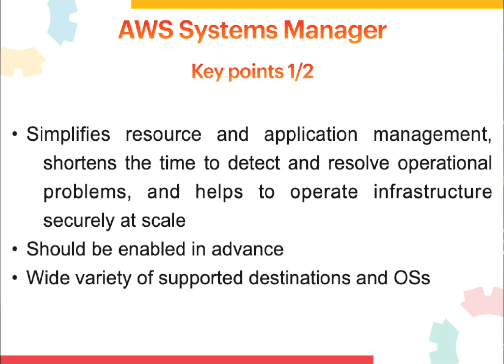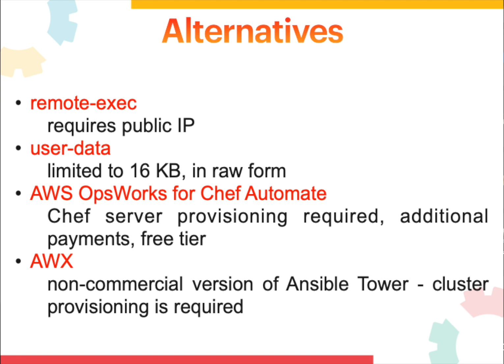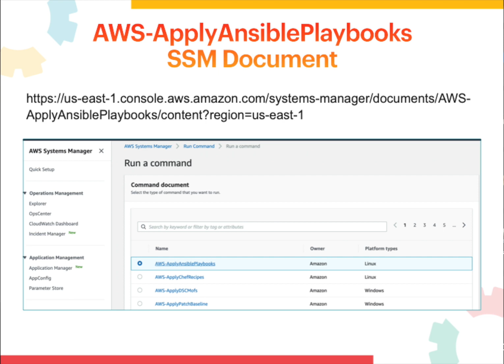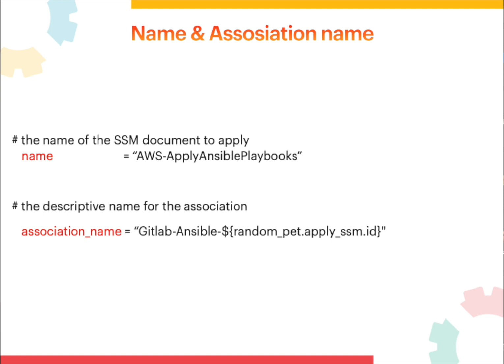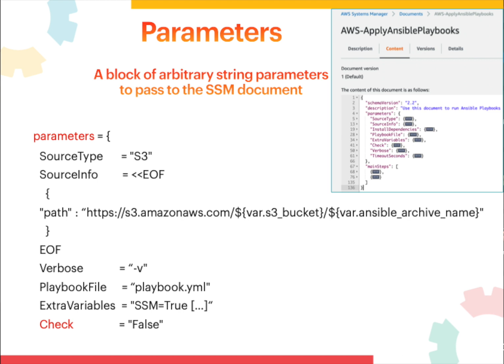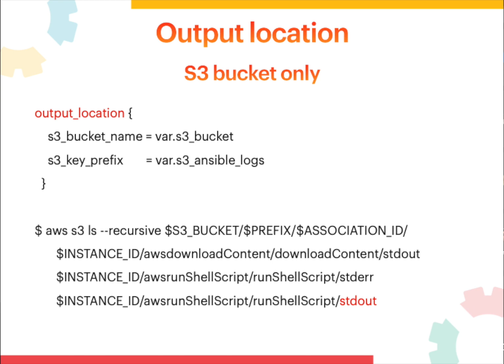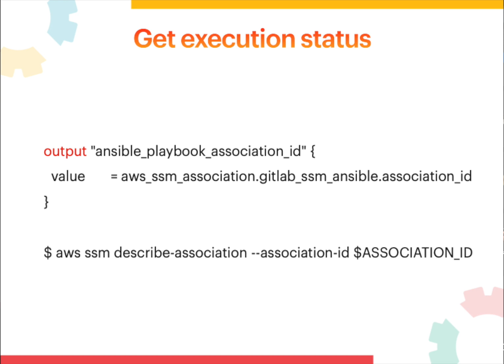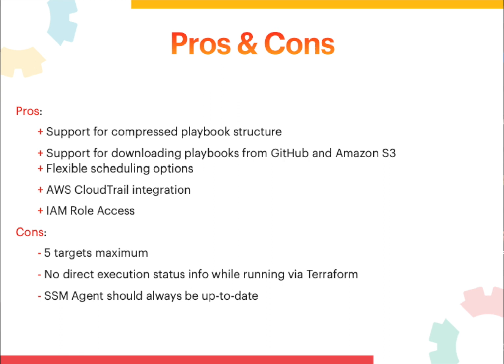Розгортання Ansible playbook за допомогою AWS SSM та Terraform (UKR)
В цьому докладі наш колега Максим Карпенко розповість про те як за допомогою Terraform та AWS SSM можна розгорнути Ansible playbook на EC2 інстансі без SSH доступу до нього. Це корисно, коли ваші інстанси знаходяться в приватних мережах і не доступні зовні.